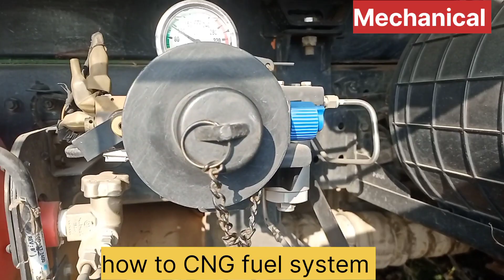how CNG fuel system work CNG gas kit basic nolza in Hindi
Hello friends, welcome to our mechanical YouTube channel, friends, we put videos related to fridge, ac, washing machine, electric geyser, aro press, gas geyser, microwave on this channel, how to repair them, how to change their parts, thank you. u friends for the benefit of all of you we
Make video so that you can easily repair ac fridge washing machine gas geyser electric geyser price microwave aro filter at home itself visit our mechanical channel subscribe the channel and like the video comment share and in the comment box Do comment how did you like our video
  How is the video, if you want a video from anything, it is okay, whether it is technical or mechanical, friends, then we will make a video on it, you just comment in the comment box and tell us what you do not understand, then we will try. to explain it better to you

नमस्कार दोस्तों स्वागत है आपका हमारे मैकेनिकल यूट्यूब चैनल पर दोस्तों  हम आपके लिए इस चैनल पर फ्रिज एसी वाशिंग मशीन बीजली वाला गीजर आरो प्रैस गैस गीजर माइक्रोवेव रीलेटीड वीडियो डालते हैं उनकी रिपेयर कैसे करें उनके पार्ट कैसे चेंज करें इन सभी से रिलेटीड वीडियो डालते हैं थैंक यू दोस्तों आप सभी के फायदे के लिए हम वीडियो बनाते हैं ताकि आप घर पर ही एसी फ्रिज वाशिंग मशीन गैस गीजर इलेक्ट्रिक गीजर प्राइस माइक्रोवेव आरो फिल्टर आसानी से अपने घर पर ही रिपेयर कर सके  हमारे मैकेनिकल चैनल पर जाएं चैनल को सब्सक्राइब करें और वीडियो को लाइक कमेंट शेयर जरूर करें और कमेंट बॉक्स में कमेंट जरूर करें आपको हमारी वीडियो कैसी लगी है यदि आपको किसी भी चीज से लेकर वीडियो चाहिए ठीक है जो टेक्निकल हो मैकेनिकल हो दोस्तों तो हम उस पर वीडियो बना देंगे आप बस कमेंट बॉक्स में कमेंट करें और हमें बताएं कि आपको क्या चीज समझ नहीं आ रही तो हम कोशिश करेंगे कि आपको अच्छी तरीके से उसको समझा सकें